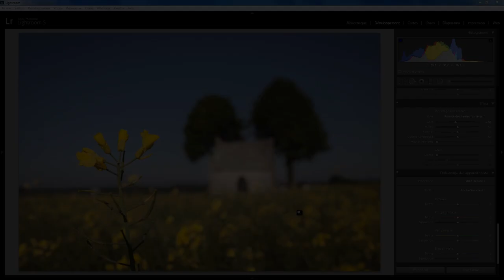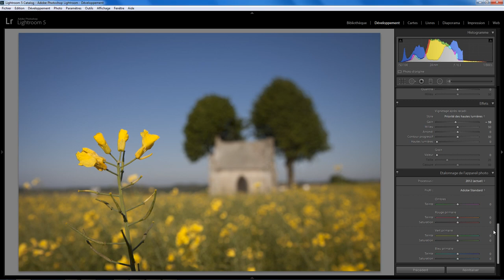Lightroom Développement 08 - Étalonnage de l'appareil photo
Étalonnage de l'appareil photo dans le module développement de Lightroom. Attention il y a dans LR classic un autre module avec des profils maintenant. Une question sur Lightroom ou Photoshop ? Rejoignez le groupe FB